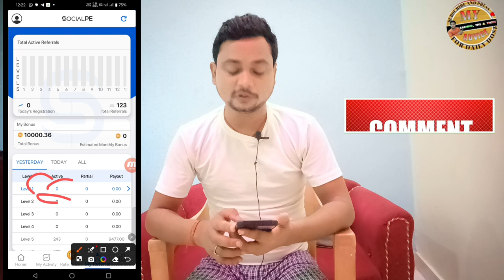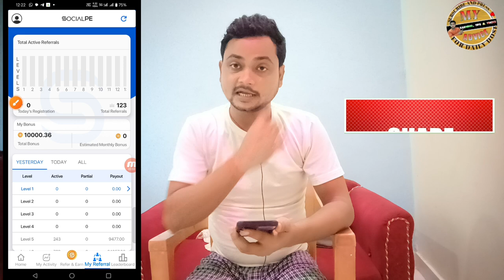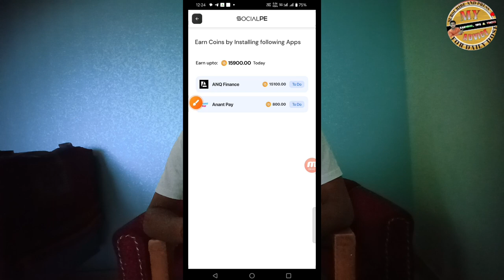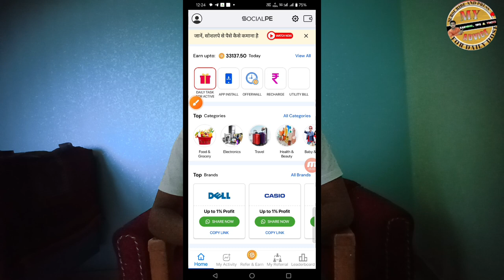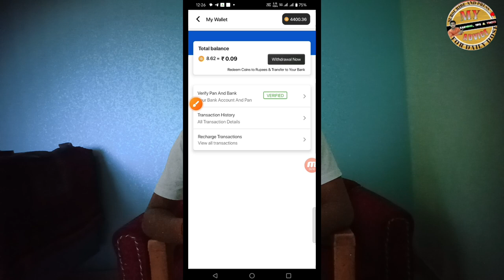socialpe app new update | socialpe app se paise kaise kamaye | socialpe earning app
Hello Friends,is video me bataya hai socialpe app,ke baare me

Refferal code 👉 AMHM27U4

best refferal earning apps
2024 new earning app
self earning kaise kare
paisa kamane ka tricks
aviator app real or fake
aviator app use kare ya nahi
earning app